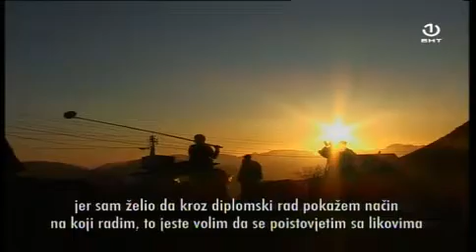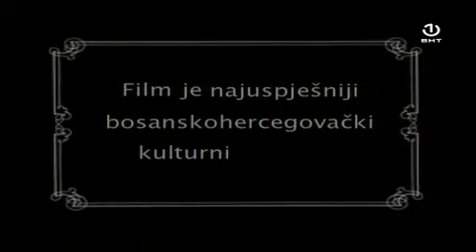Hollylook by Dinno Kassalo